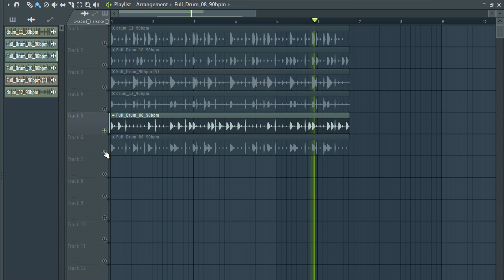TRAP DRUM LOOPS VOL:21 |FREE loop kit trap | supreme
……:::::: Specifications ::::::…
• 5 DRUM LOOPS